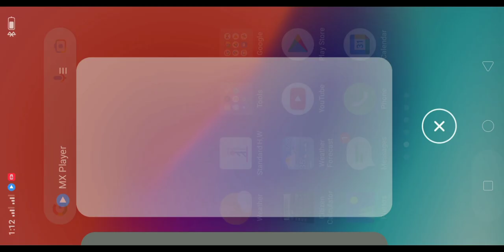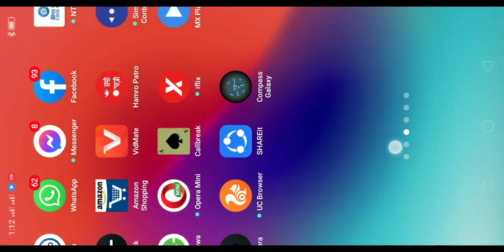November 13, 2021